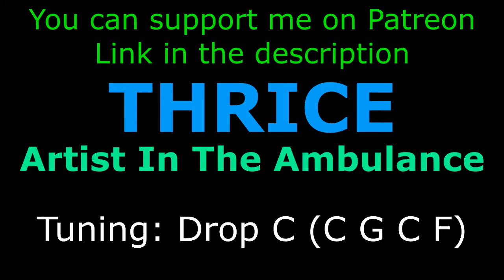Thrice - The Artist In The Ambulance [Bass Cover]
A long one coming but I'll move away from Thrice next time

Gear used:
U-Phoria UMC22 Audio Interface
Squier By Fender Jazz Bass
Cubase Elements 10
Audacity
Behringer Bass BDI 21
Sonicake Boom Ave. Bass Pre-amp